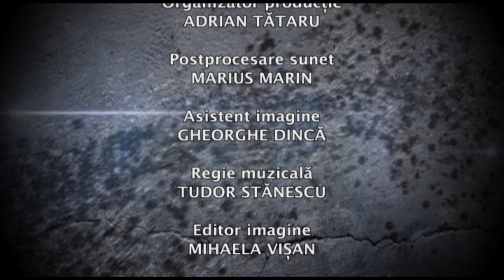5 minute de istorie cu Adrian Cioroianu: Comitetul Naţional Român de la Paris (Arhiva TVR)